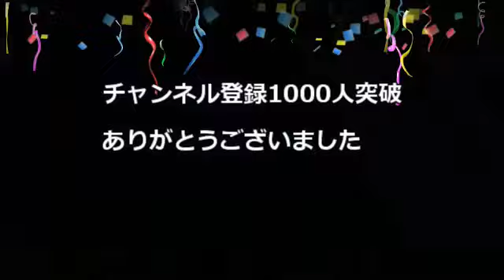千円でもそれっぽくなる 軽トラ汚し塗装 WPL D12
ノーマルで乗るより人と違った事をしたい。金をかけたくない。
そうだ…汚し塗装+ステッカーチューンだ！素人塗装ですがとりあえず完成。